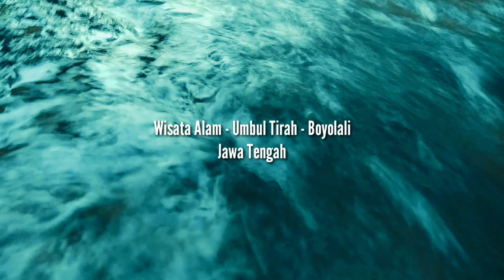Wisata Alam Umbul Tirah - Boyolali Jawa Tengah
Sedikit mlenceng dari profil Channel, Berikut adalah Video seputar tempat wisata yang berada di Boyolali Jawa Tengah.
Umbul Tirah adalah tempat wisata air yang alami dan tidak pernah surut air nya meski kemarau panjang. Lokasi yang di kelilingi tebing dan Gua-Gua peninggalan jaman belandan memberikan pemandang yang berbeda di banding kolam renang yang ada saat ini.
Umbul Tirah berlokasi di
Dk.Dawung -Ds.Sempu - Kec.Andong
Kab.Boyolali - Jawa tengah.